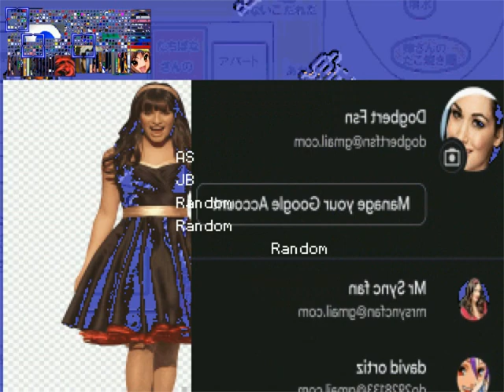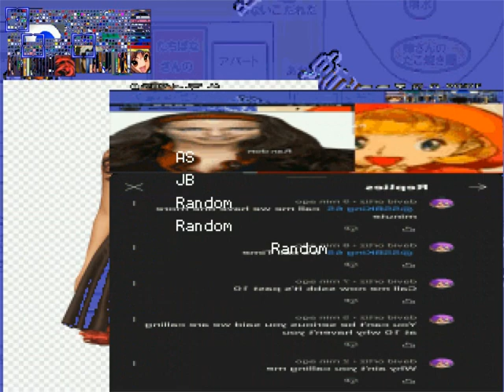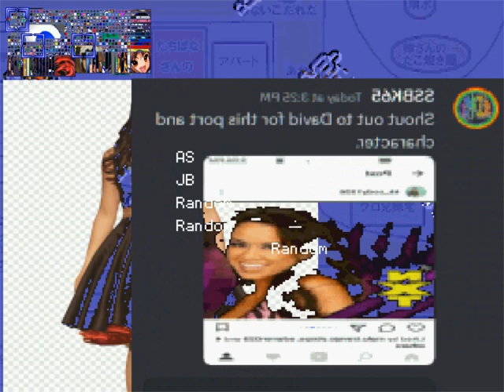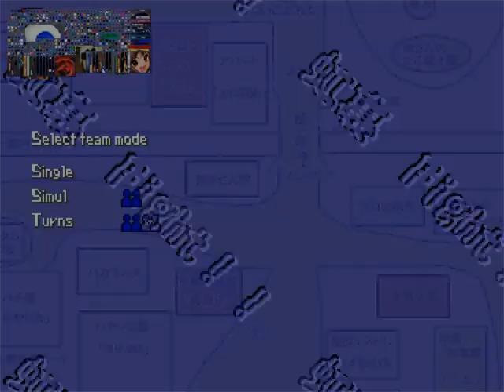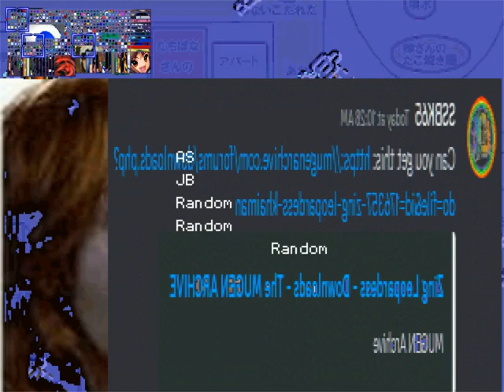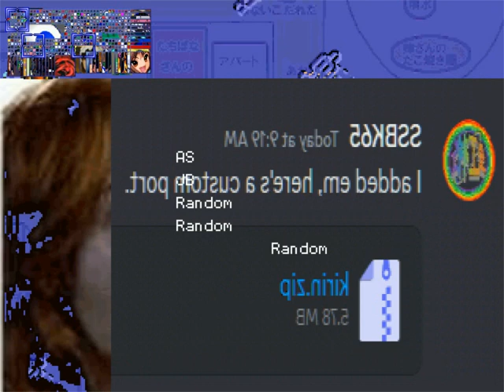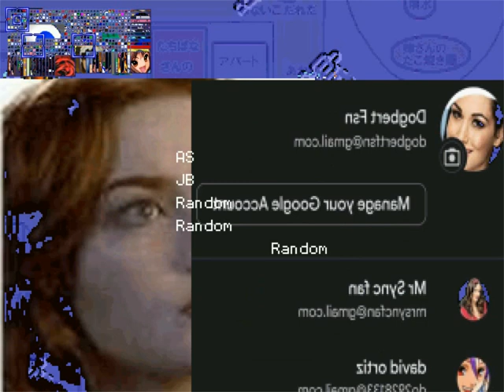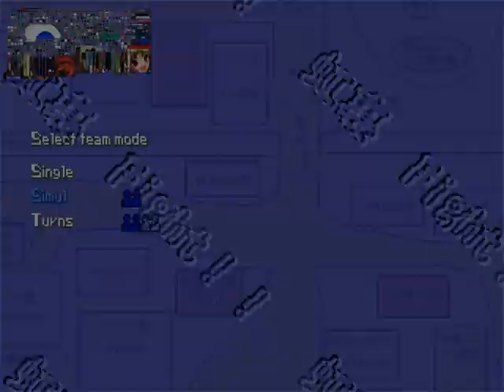David Ortiz Jungle Bomb & Air Soldier Marathon